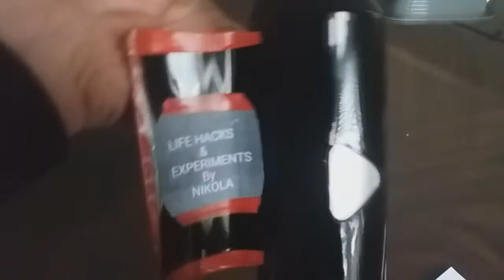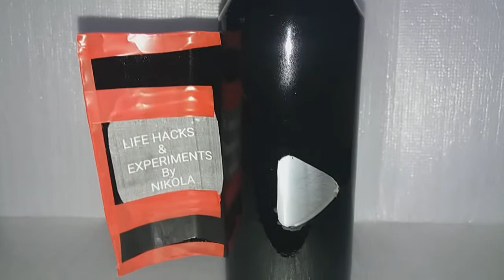PLAY BUTTON OD LIMENKE / CONSERVE PLAY BUTTON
ČITAJ OPIS!

Specijalni video za kanal koji je meni napravio Play button